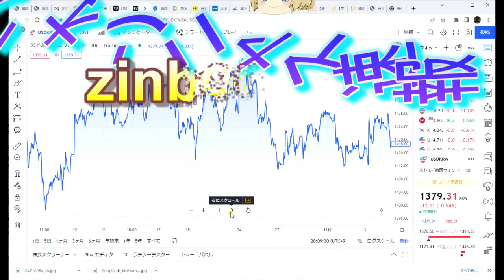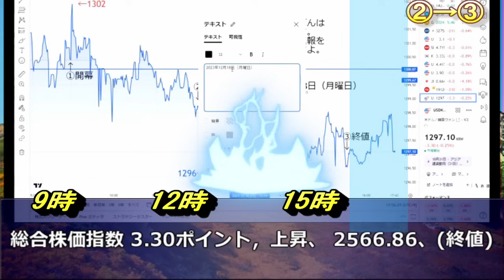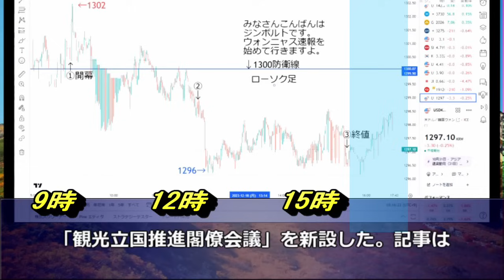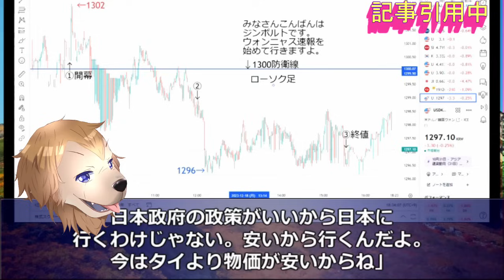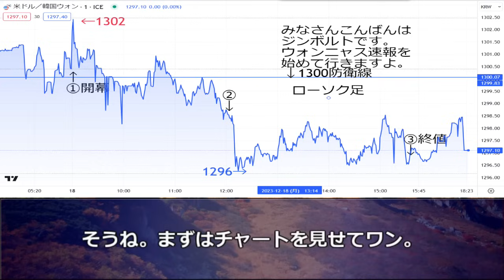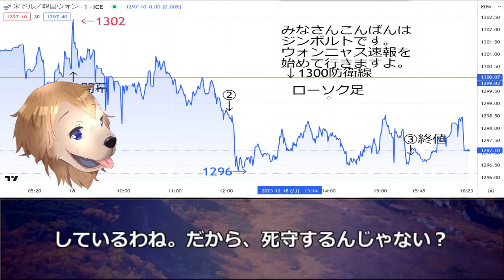【ゆっくり解説】12月18日のウォンニャス速報→ウォン大規模介入！→外国人の日本旅行が人気なのは円安だからと必死！でも、2016年は円高です！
2008年から韓国経済を取りあげて今年で15年目を迎えました。

1．ゆっくり解説が好きな人
2．韓国のリアルタイムの情報を正確に知りたい人（当チャンネルに騙しありません）
3．経済の流れ。経済用語や金融用語を勉強したい人

1．Softtalk（ゆっくり）
2．エクセル（台本）
3．ニコトーク
4．antil（出力）
5．Photoshop（サムネイル作成）
6．photoAC（背景や画像）

■記事の引用

■使用BGM